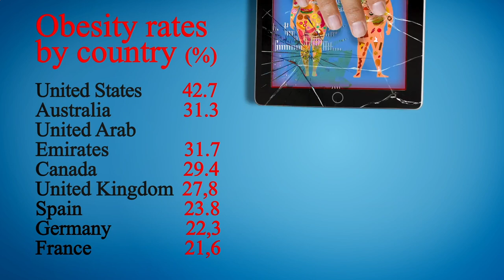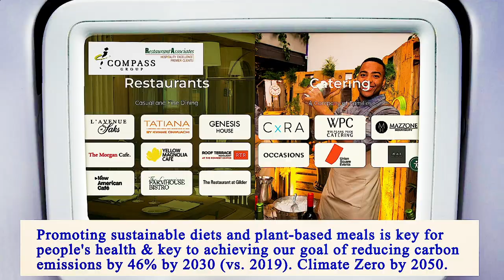Nearest Restaurants From Me Manhattan 10004 NY, New York County, New York, United States